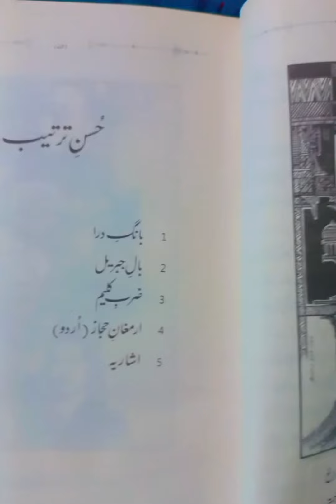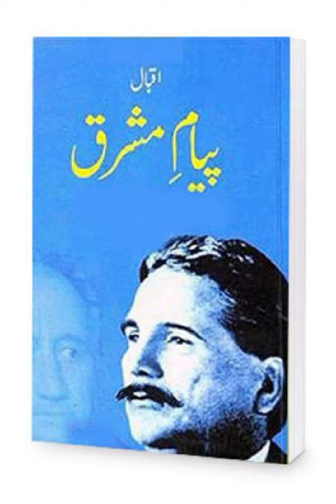"Meri tamam sarguzisht" Kalam-e-Iqbal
Nazam "Zouq-o-shoq" ka shair:

”میں کہ مری غزل میں ہے آتشِ رفتہ کا سراغ
میری تمام سرگزشت کھوۓ ہوۓ کی جستجو“